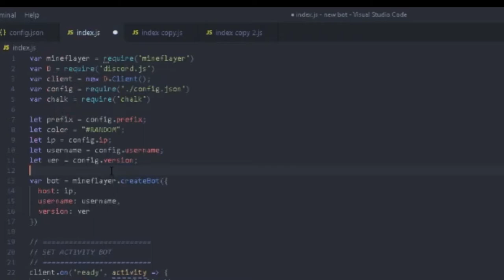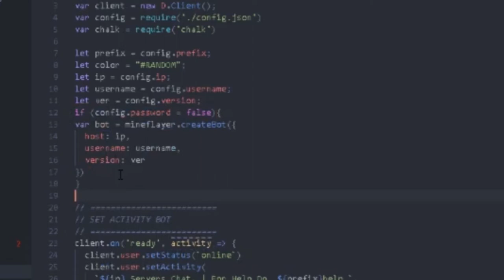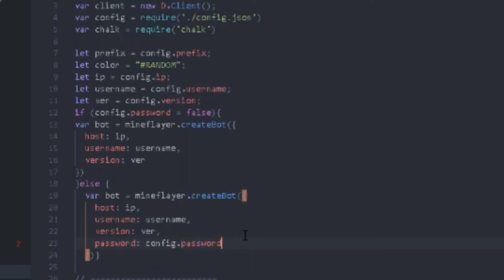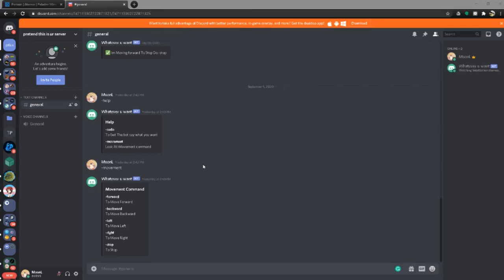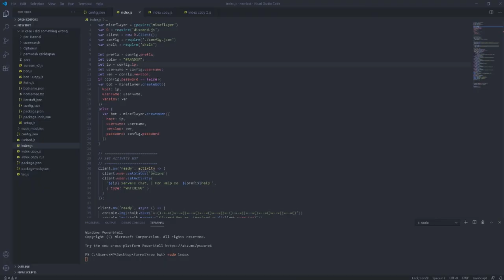How To Make Minecraft Bot Using Mineflayer + Nodejs + Djs + chalk - Pt 7.1 Acc Filter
is this where to put desc ?? umm okay

 (pls tell me if I didn't type anything in that file. cus I'm so stupid and sometimes forget to update it)

1. discord MoonL#6995
2. Insta = moon_l_ig
3.twitter = umm idk too lmao